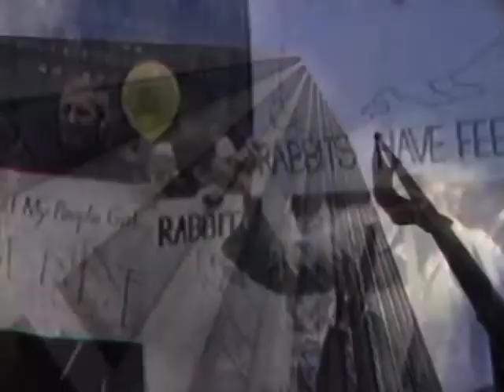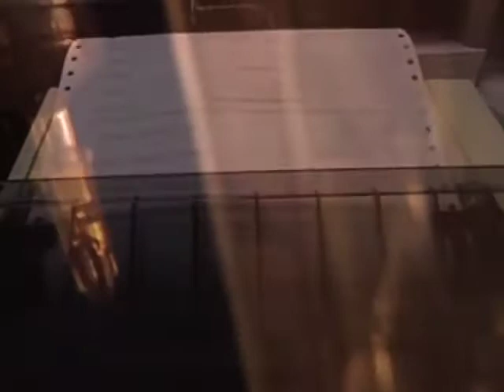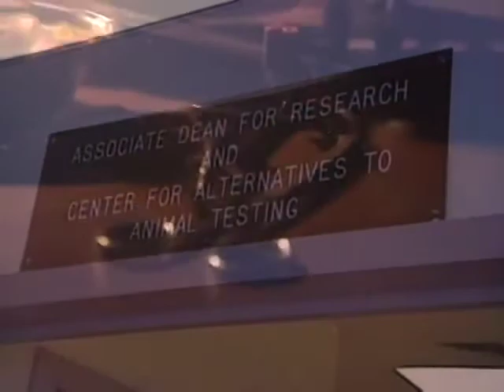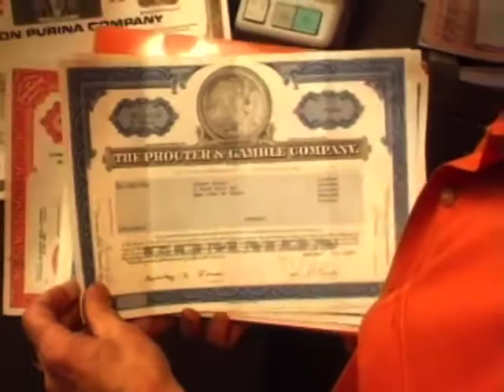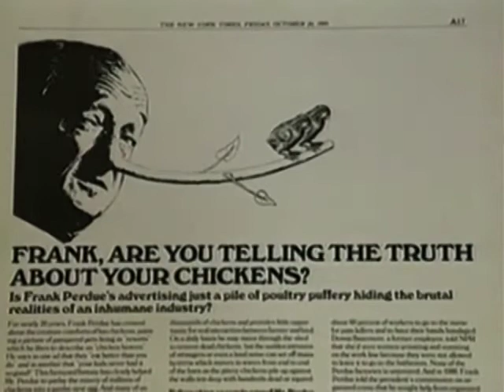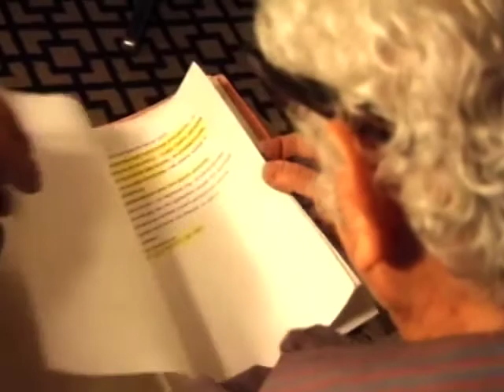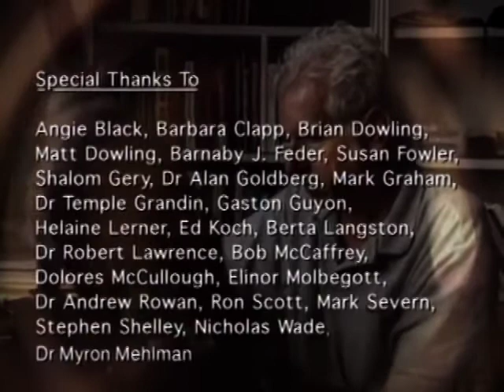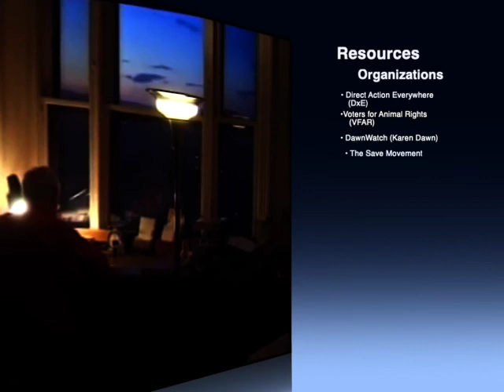Winning Victories for the Most Vulnerable (part 2 of 2)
in this part 2, of the life and work of henry spira, we learn of his protest and advertising campaigns to get major companies like revlon and avon, to stop testing  “beauty” products on animals and their consent to invest 100’s of 1,000’s into finding alternative testing techniques. we learn of his skillfully crafted advertising against frank perdue and the power this allowed him to wield against other companies, successfully stopping painful face branding on cattle and in some places, leg hoisting before slaughter.  henry spira was a truly practical, wise and effective animal rights leader.